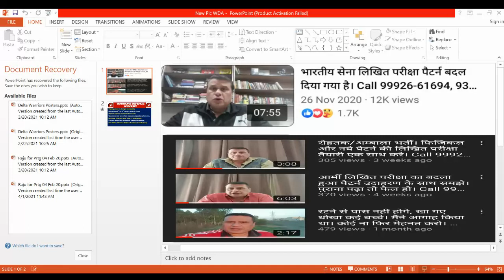मैंने आप सभी को सेना लिखित परीक्षा के बदले हुए पैटर्न के बारे में चेतावनी दी थी।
मैंने आप सभी को भारतीय सेना परीक्षा के बदले हुए पैटर्न के बारे में चेतावनी दी थी।